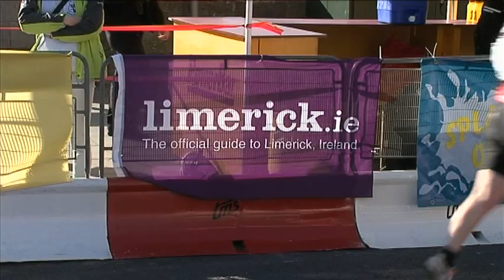European Duathalon Championships - Limerick 2011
The prestigious European Duathlon Championships featuring some of the world's best duathletes were brought to a close in Limerick with France taking the top honours in both the male and female elite races.

The major sporting event which took place on Saturday and Sunday April 16th and 17th throughout the streets of Limerick, European City of Sport 2011, was estimated to be worth over €1m to the local economy.

Benoit Nicolas and Sandra Levenez were announced as European Duathlon champions during the closing ceremony in Limerick.

Limerick City welcomed athletes from 16 countries throughout Europe as well as competitors from Russia and the USA to compete in the Championships which were held in Ireland for the first time.

The Championship included three separate events running throughout the weekend - The Elite Race (Sunday) the European Age Group Championships (Saturday) and the Open Race (Sunday).

All three events took the form of a Run-Cycle-Run in varying distances, but in immediate succession against the clock and fellow competitors.

Participants in all three events got the rare chance to race through the streets of Limerick City on completely closed roads.

The Open Race winners were all from Limerick; Brian Jenkins (44:39) and Rosemary Ryan (50:10) took the honours with a team from Limerick Tri Club winning the relay. (Full race winners list attached)

Limerick Triathlon Club (LTC) organised the event with the support of Shannon Development, Shannon Region Conference and Sports Bureau, Limerick City Council, University of Limerick Arena and Triathlon Ireland.